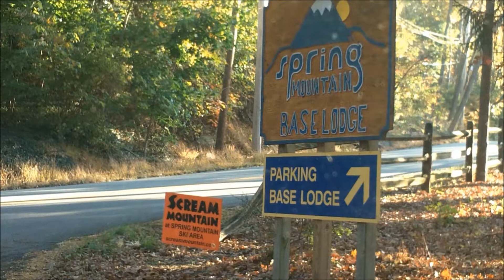Doing Nothing in Particular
Some random video from a boring Sunday morning walking around Spring Mountain and the Perkiomen Trail